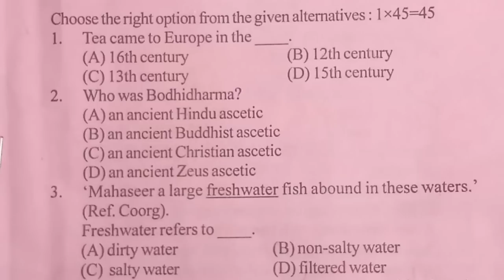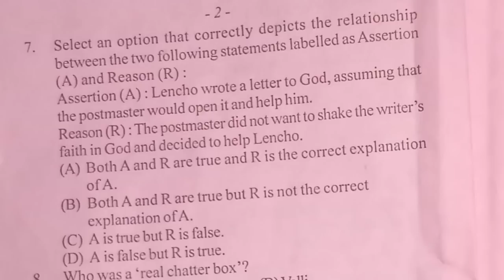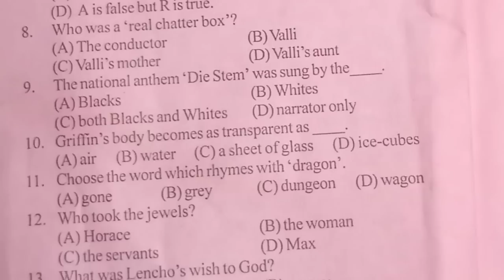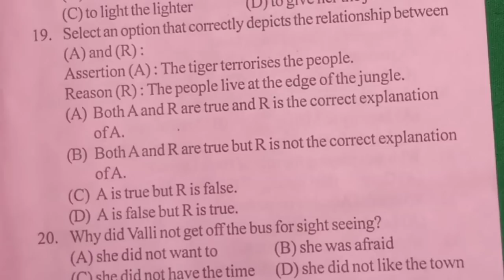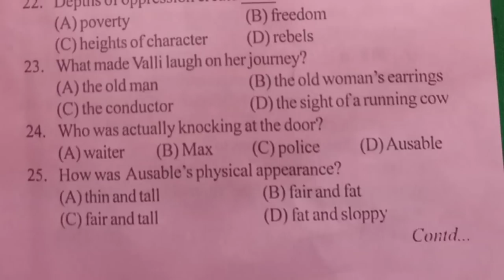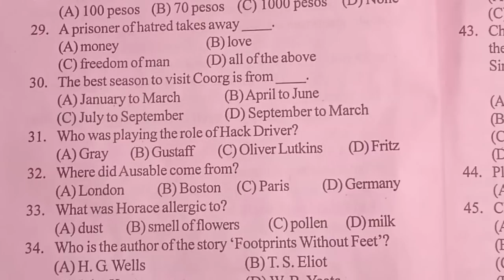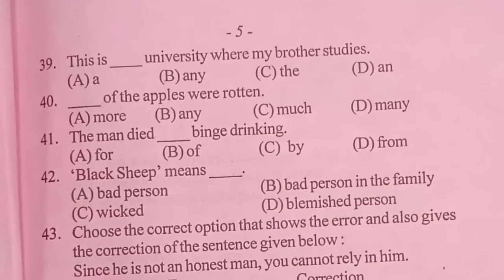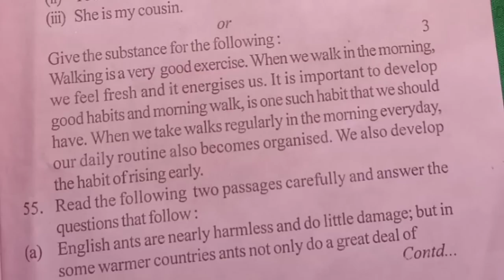Pre-Final Exam 2023-24 | Kamrup Rural District| English| Solved MCQs| Class X| You can learn